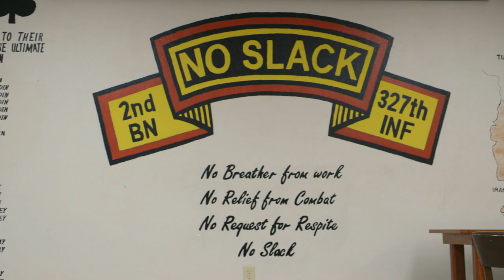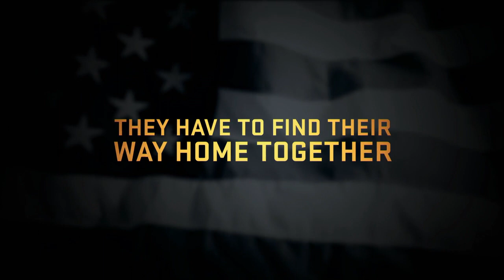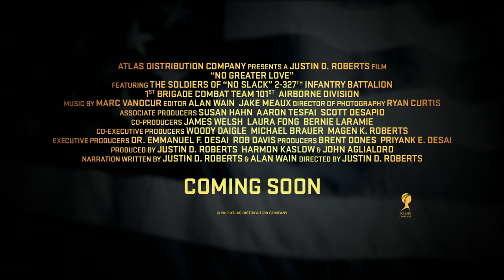No Greater Love Official Trailer || Justin Roberts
Watch  No Greater Love  Official Trailer

Most Americans are unaware that U.S. military chaplains carry no weapon, even in battle; and while deployed in Afghanistan, Army Chaplain Justin Roberts initially had no thoughts of making a film. But seeing the valor in battle of the “No Slack” Battalion (of the famed 101st Airborne Division) he asked: “What drives men to commit acts of courage and sacrifice?” (While winning decisive, strategic victories in intense battles, “No Slack” suffered multiple fatalities, and its members returned home with some 200 purple hearts.)

Layering real war footage and heartfelt interviews, both with soldiers and Gold Star family members, NO GREATER LOVE frames U.S. soldiers’ in war and their personal struggles both on the battlefield and back home.

Directed By: Justin Roberts
Produced By: Justin Roberts, Harmon Kaslow & John Aglialoro, Brent Jones, Priyank E. Desai
Executive Produced By: Dr. Emmanuel F. Desai, Rob Davis